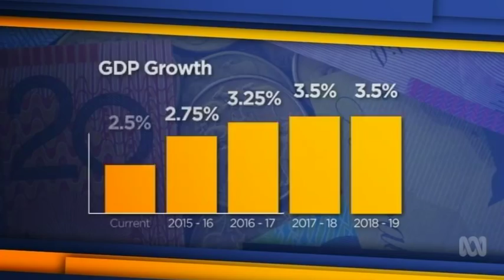Budget 2015: The budget summarised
Greg Jennett summarises the important numbers, winners and losers in the federal budget for 2015.